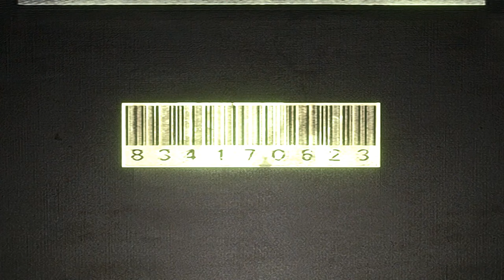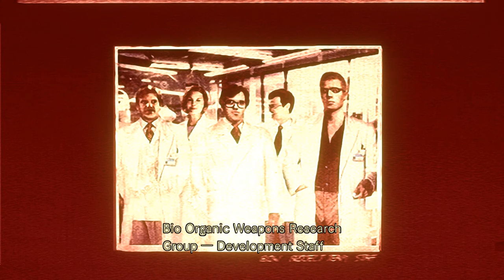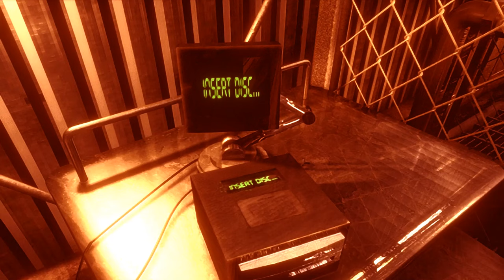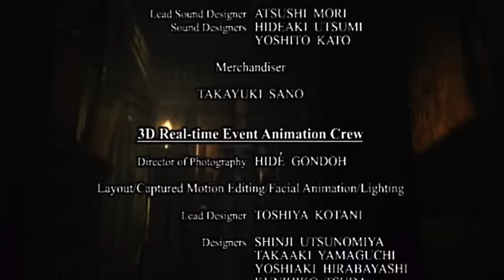Resident Evil HD (Chris' Story): Chapter 7 - The Ultimate Life-Form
In the final chapter of Chris' story, the Laboratory yields Umbrella Corporation's last secrets one by one, and finally Chris comes face to face with the real bad guy (Albert Wesker) and his mutant creation, the Tyrant prototype. Nevertheless, we manage to save both Rebecca and Jill, deal with the Tyrant, blow up the mansion, and make a timely escape.